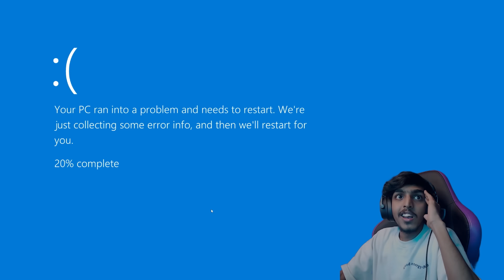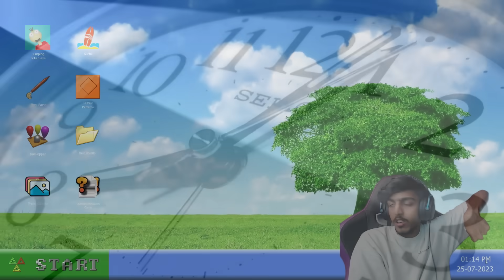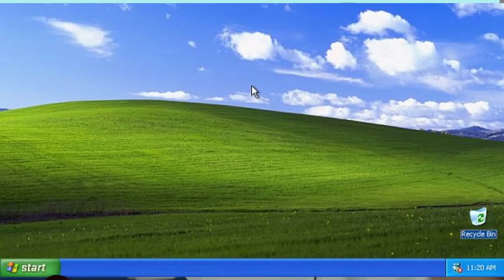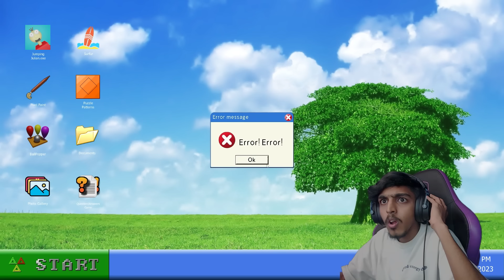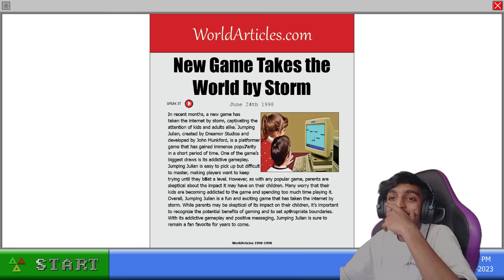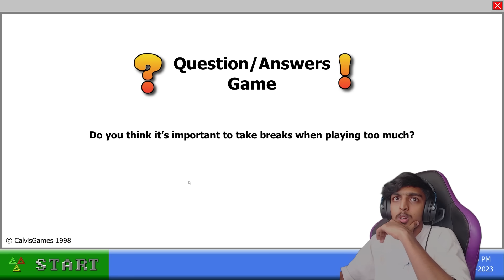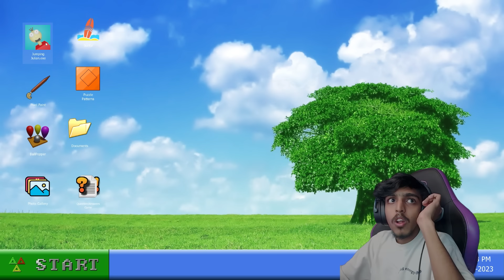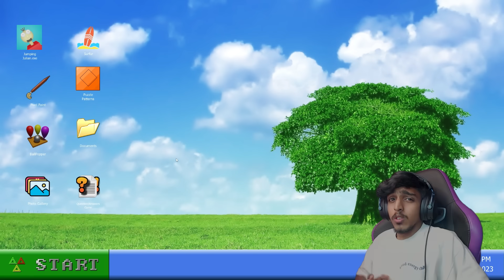This Game Hacked My Computer..!!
This HORROR Game Hacked My Computer..!!

SPEC
PROCESSOR : i5 10400F
GPU                : RTX 3080 Ti TUF GAMING
MOBO            : ASUS z490p
RAM               : 32GB G-Skill
CABINET        : ANTEC DF600
COOLING       : COLLER MASTER
SMPS             : 550 W
HEADPHONE : RED GEAR CLOACK
CAMERA : LOGI TECH C922 Pro